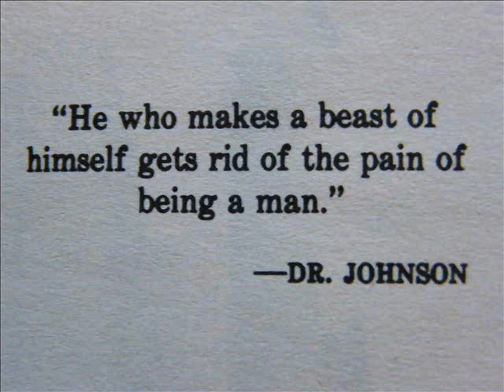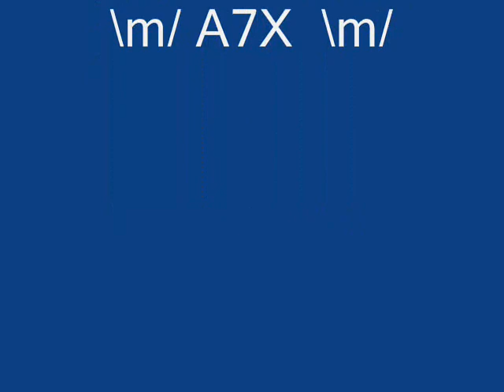Avenged Sevenfold Top Ten Songs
A List Of My favorite 10 songs of Avenged Sevenfold.
* Spoiler Alert*

10. Buried Alive
9.  Critical Acclaim
8. Scream
7. Remenissions
6. Unholly Confessions
5. Trashed And Scattered
4. Bat Country
3. Beast And The Harlot
2. M.I.A
1. God Hate Us

RIP Jimmy " The REV " Sullivan 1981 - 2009
Keep Rocking In Heavens.